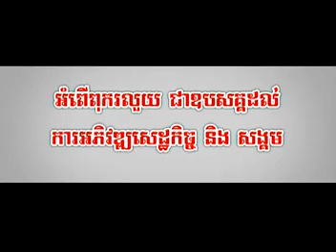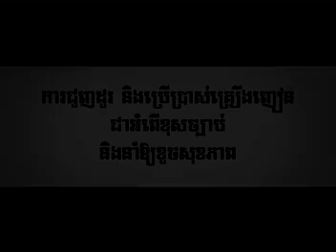Sunday VCD Vol 125 - Kromom Ayu 33Chhnam (Linda)